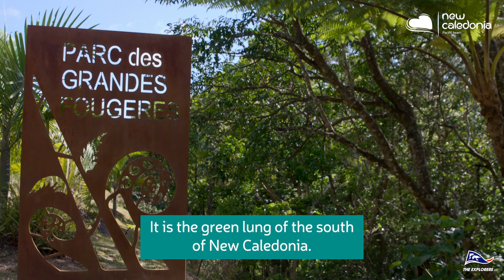The Giant Ferns Park, the green lung of New Caledonia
With more than 4,500 hectares of lush tropical vegetation, the Giant Ferns park is a beautiful park located in Farino, less than 2 hours of driving from Noumea. You can explore the park by foot, bike, and even horseriding. As its name suggests, this natural reserve is home to thousands of species of ferns. The park’s dense rainforest displays a huge range of endemic wildlife : wandering around the trails of the park, you might see notous and cagous, both endemic to New Caledonia.

📍 The video features the following location:
Giant Fern Park, Farino